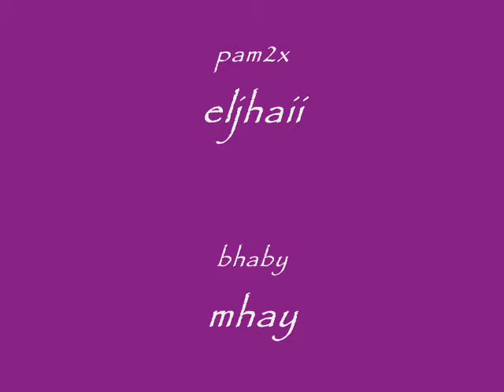magkasama by mary anne smith